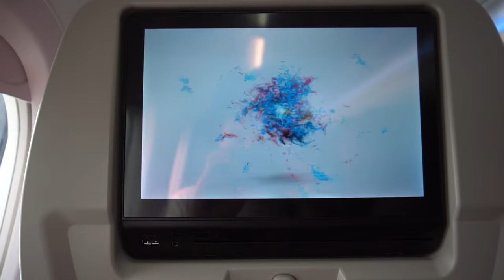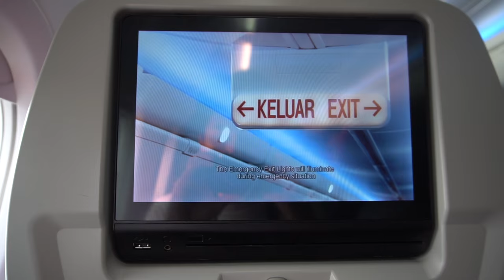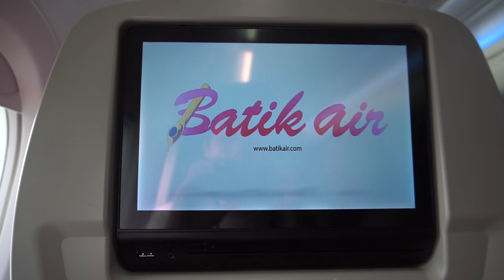Batik Air B737-800 Safety Video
Batik Air safety video Boeing 737-800 PK-LBR onboard ID7055 from Jakarta (Halim) to Palembang May 25, 2016